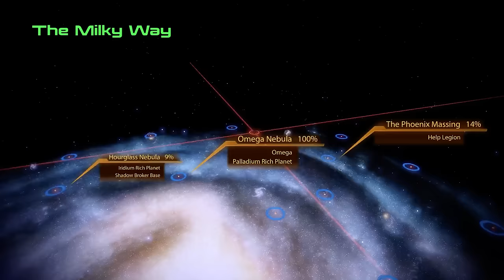Plazethrough: Mass Effect 2 (Part 36)